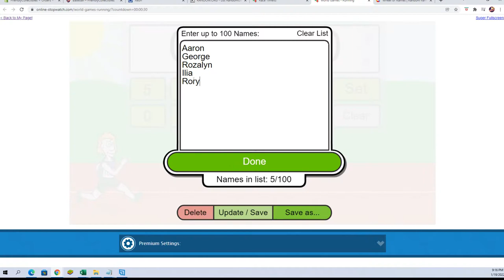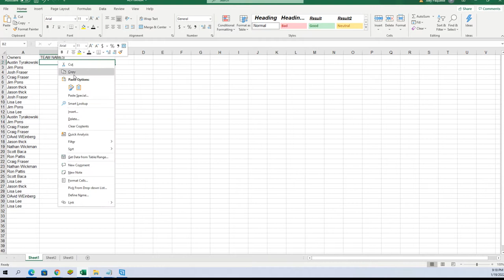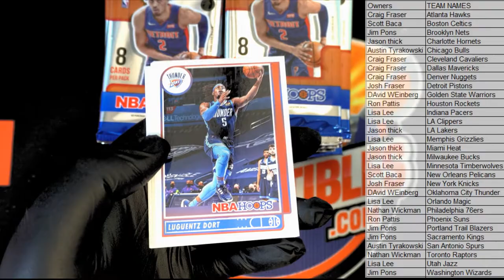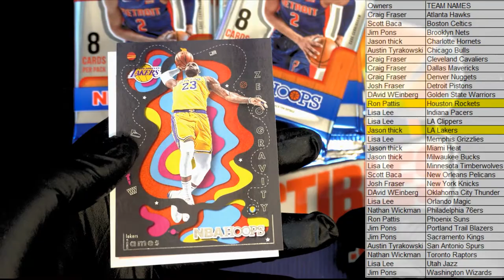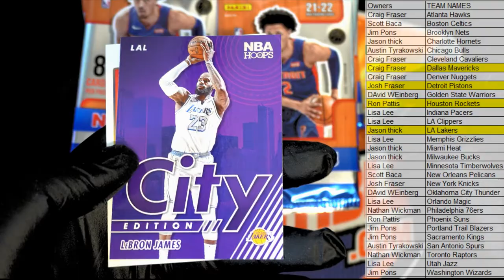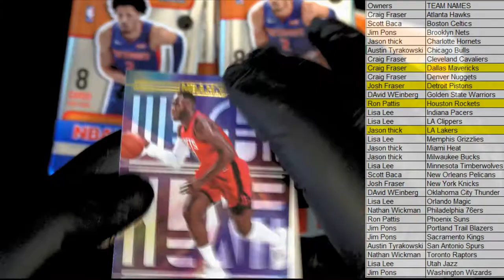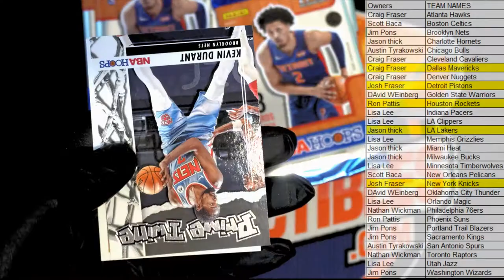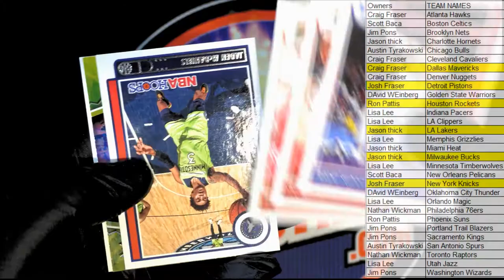202122 Panini NBA Hoops Basketball Hobby Box ID 22HOOPSNBA106